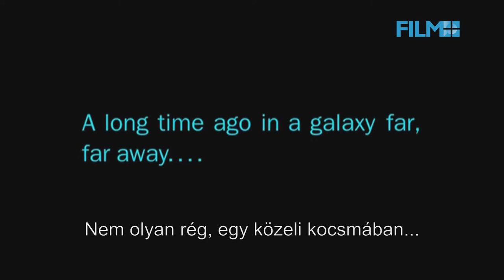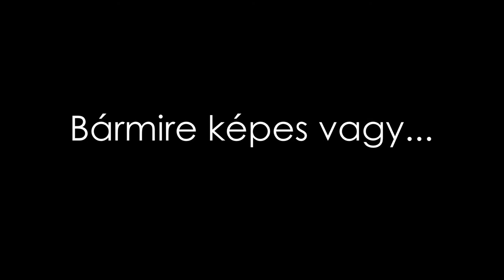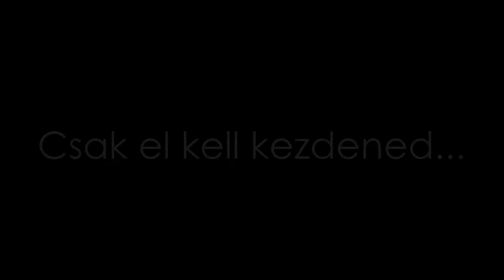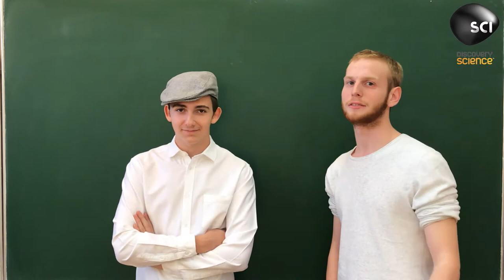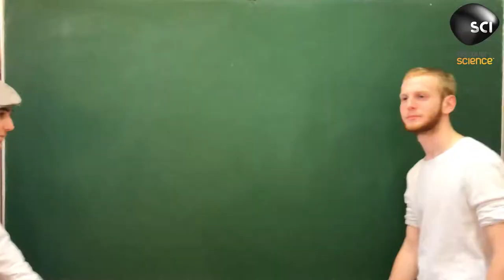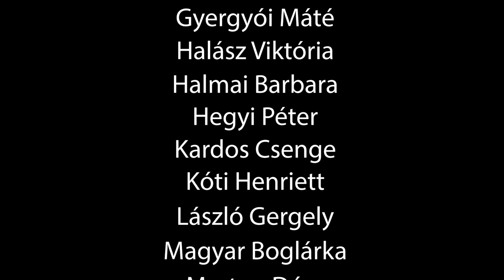2018/B_szalagavató_osztályvideó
A Szigetszentmiklósi Batthyány Kázmér Gimnázium hivatalos YouTube csatornája. Diákok és tanárok által készített videók gyűjtőhelye.